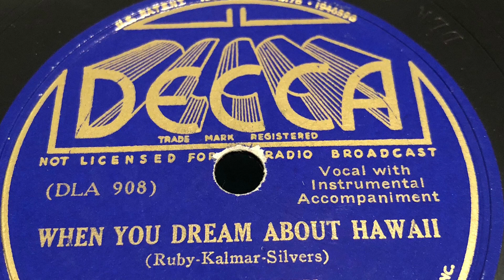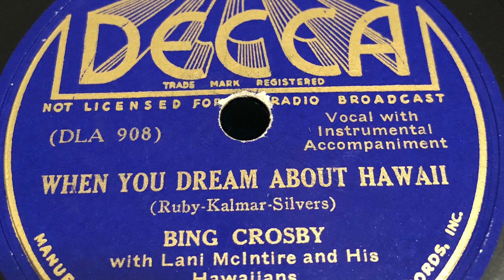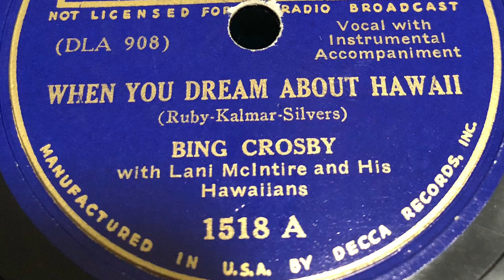When You Dream About Hawaii - Bing Crosby 1937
1937 - Decca 1518 A 78 rpm
Time: 3:00
Song Title: “When You Dream About Hawaii” 1937
Vocal-Bing Crosby
Composer: YRuby-Kalmar-Silvers .